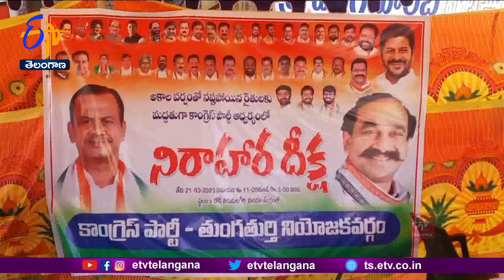Cong MP Komatireddy Venkata Reddy Says Fight Till Support Farmers Who Lost Crops Due to Hailstorm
వడగళ్ల వానతో నష్టపోయిన రైతులను ఆదుకునేంత వరకు పోరాటం చేస్తానని.. భువనగిరి MP, కాంగ్రెస్  సీనియర్ నేత కోమటిరెడ్డి వెంకటరెడ్డి స్పష్టం చేశారు. సూర్యాపేట జిల్లా తిరుమలగిరి మండలంలో నెలిబండ తండా, కోఖ్యనాయక్ తండాలలో... మాజీ మంత్రి రాంరెడ్డి దామోదర్ రెడ్డితో కలిసి... కోమటిరెడ్డి వెంకట్ రెడ్డి... దెబ్బతిన్న పంటలను పరిశీలించారు. భాదితులను ఓదార్చారు. జిల్లా కలెక్టర్ కు, వ్యవసాయ విస్తరణ అధికారులతో... సెల్ ఫోన్ లో మాట్లాడి అన్నదాతలకు భరోసా కల్పించారు. మండలంలో 14 వేల 500 ఎకరాల్లో వివిధ పంటలు సాగు చేయగా... 8 వేల ఎకరాలు పూర్తిగా నష్టపోయాయని.. కోమటిరెడ్డి తెలిపారు. ప్రతి రైతును ప్రభుత్వం ఆదుకోవాలంటూ డిమాండ్ చేశారు. నష్టపరిహారం దక్కేంతవరకు.. రైతుల కోసం పోరాడుతానని తెలిపారు